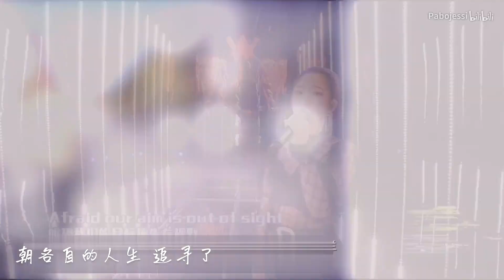火箭少女101 【岐越·孟美岐x杨超越】后来的我们（feat.赖美云张紫宁）